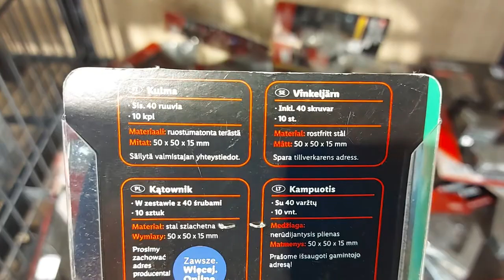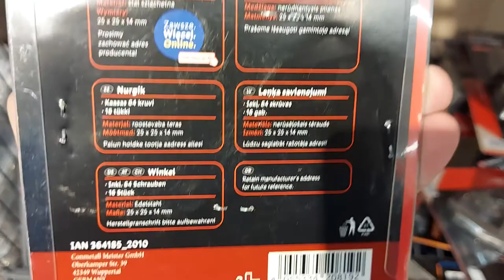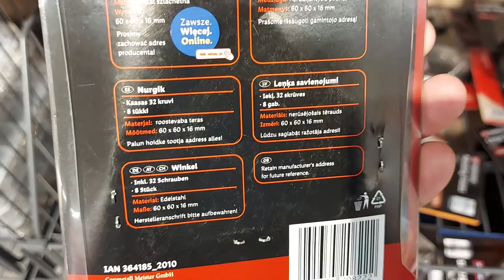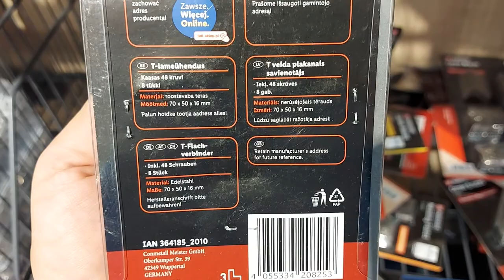SHORT Presentation Parkside Corner Braces, Flat Corner Braces, T-Plates or Mending Plates LIDL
Features:
Corner Braces, Flat Corner Braces, T-Plates or Mending Plates
Galvanised steel braces available in various shapes and sizes
Includes screws